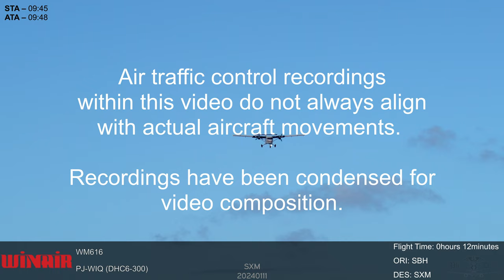Planespotting in an avgeek's paradise; Saint Marten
Red text indicates the actual time of arrival/departure (ATA/ATD) is greater than 30 minutes from the scheduled time of arrival/departure (STA/STD), as reported by FlightRadar24.com.